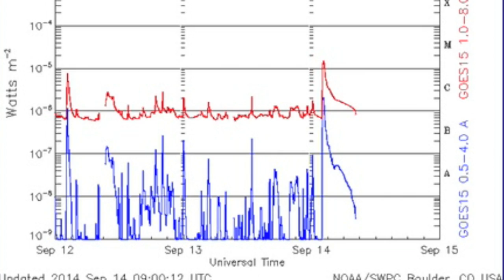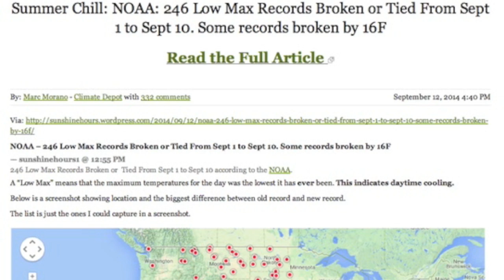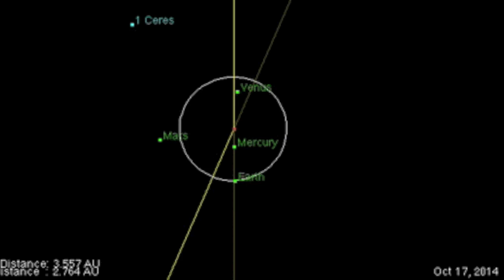M Class Flare, Earthquake Factors Rising | S0 News Sept 14, 2014